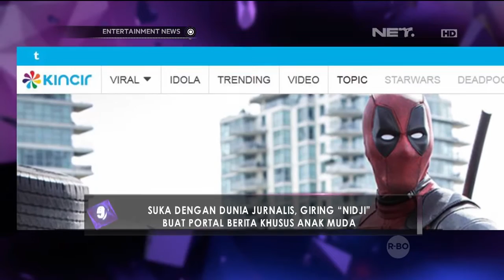Giring Nidji Buat Portal Berita Khusus Anak Muda